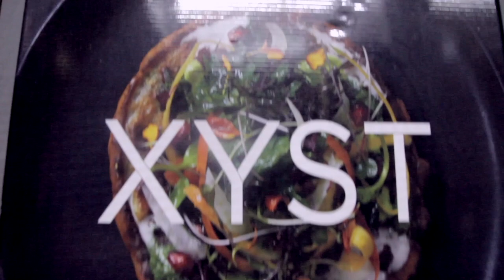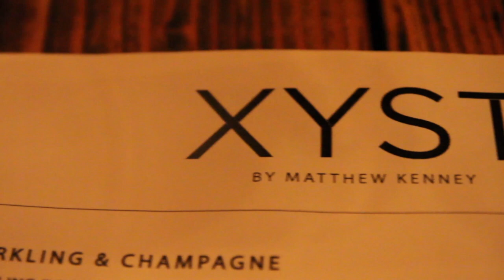Review Of XYST | Matthew Kenney Plant Based Restaurant in NYC - @hazelismyspirit &&&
Check out @hazelismyspirit and @gloriaryann review the popular vegan restaurant XYST in Manhattan! @hazelismyspirit is reviewing vegan/vegetarian restaurants and food options with his friends so that YOU can know where to go to get the best vegetarian/vegan food!!!

Follow @hazelismyspirit on Instagram and Twitter